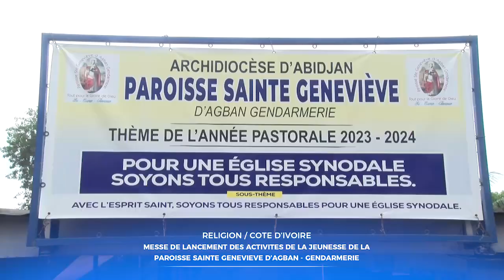REVUE D’ACTUALITÉS DU 08 NOVEMBRE 2023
1- MESSE DE LANCEMENT DES ACTIVITÉS DE LA JEUNESSE DE LA PAROISSE SAINTE GENEVIÈVE D'AGBAN GENDARMERIE
2- HOMMAGE : MGR MARIE-DANIEL DADIET "UN HOMME BON"